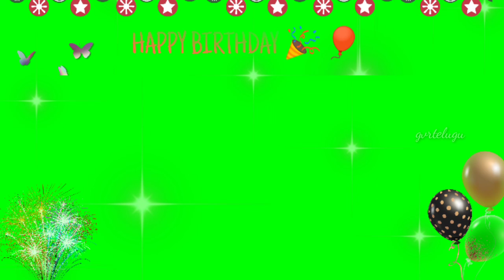green screen videos Happy Birthday 🎁🎉